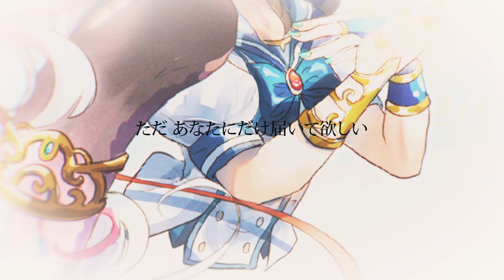Chiisana Koi no Uta / 小さな恋のうた - MONGOL800 [Cover by Nara Aprilia x @RoraMeeza]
Chiisana Koi no Uta / 小さな恋のうた - MONGOL800 [Nara Aprilia x Rora Meeza]

Turn on the subtitle! ✨

✧Original                    MONGOL800
✧Vocal                        Nara Aprilia & Rora Meeza

Thank u semua 💙✨